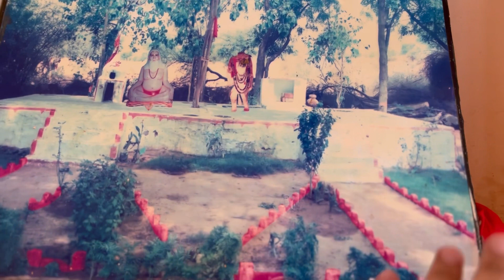Short trip to Baba Fateh Ram Ashram, Bairawas, Mahendergarh.